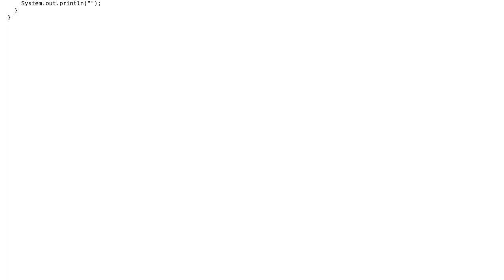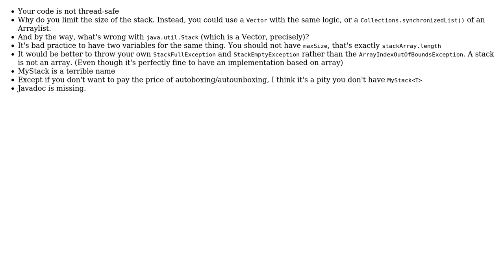Code Review: How is my Java code for stack implementation? (2 Solutions!!)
Code Review: How is my Java code for stack implementation?